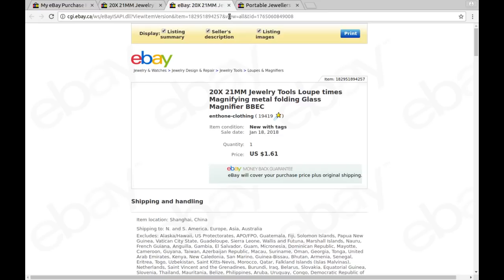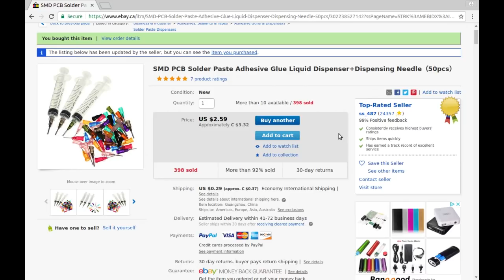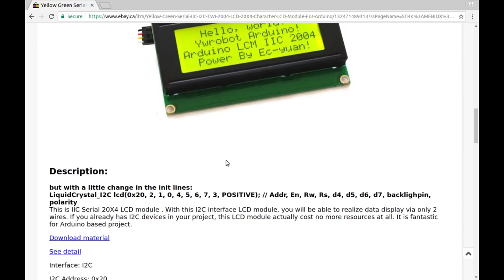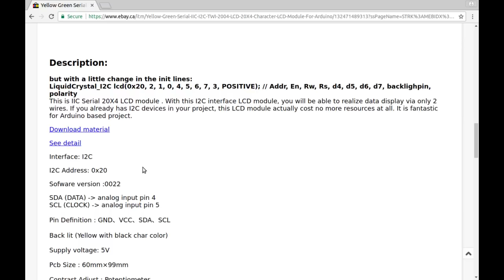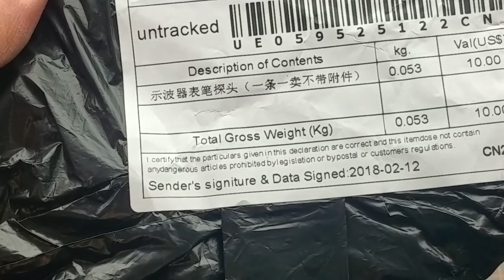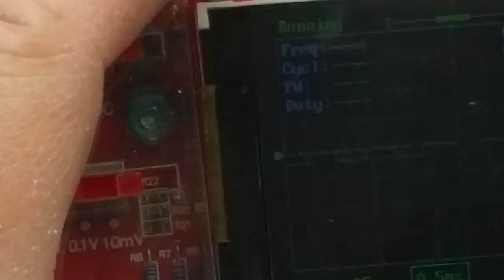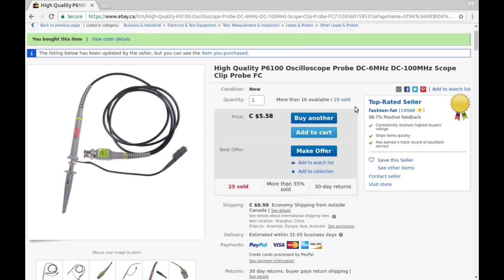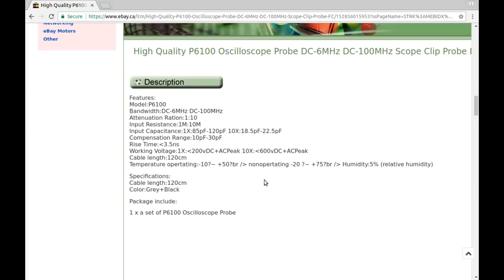Mailbag Monday 25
Here's the latest pile of stuff in my mailbag.

And, as usual, it's a fairly wide variety.

The links: